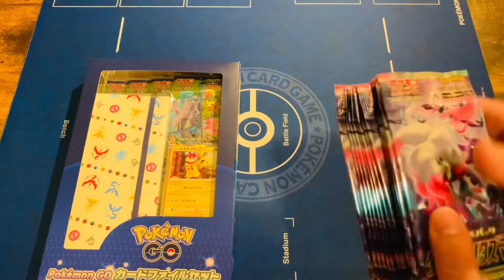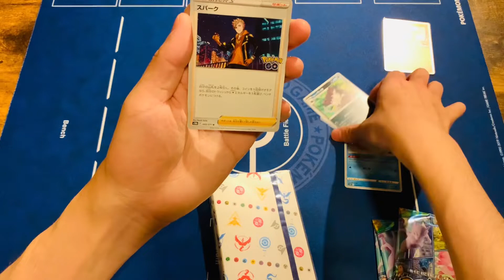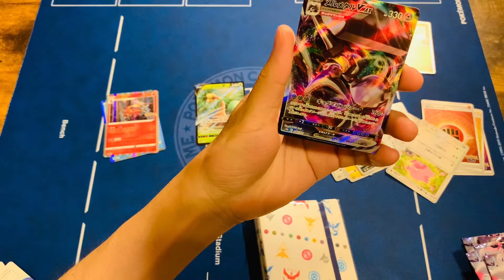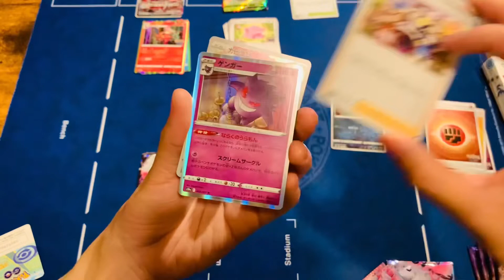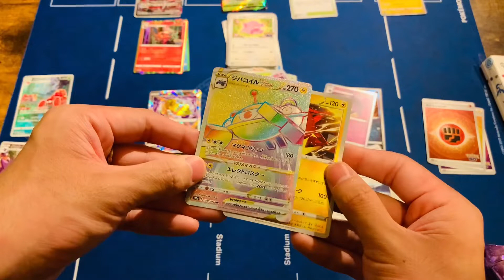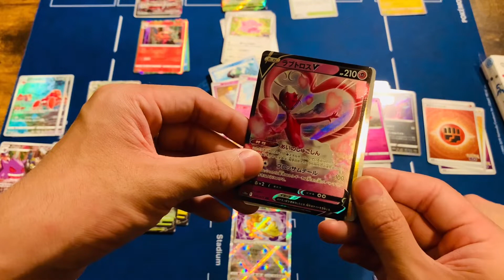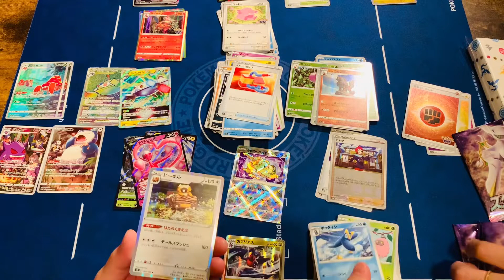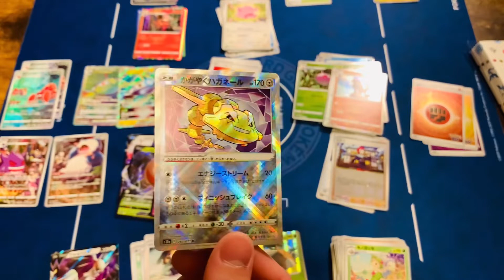【ポケモンカード】アッキー&つきみでだらだらパック開封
だらだらと見てください。